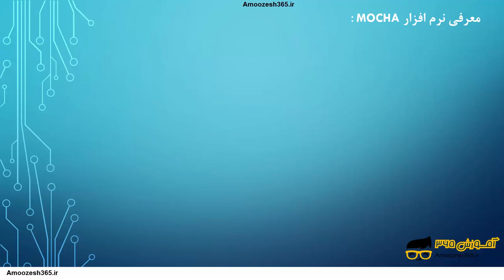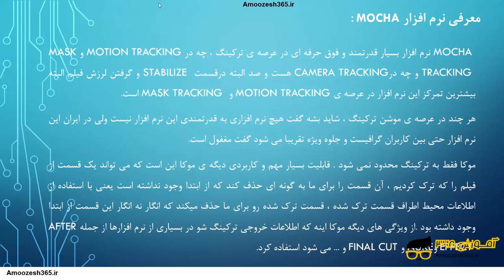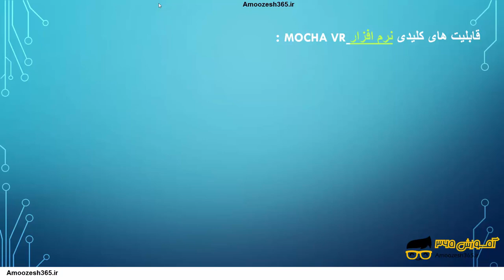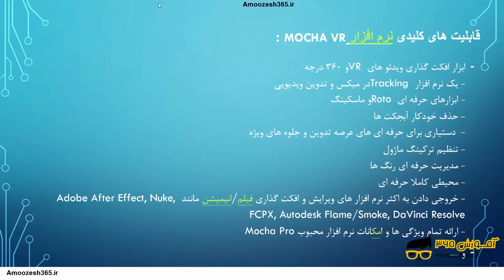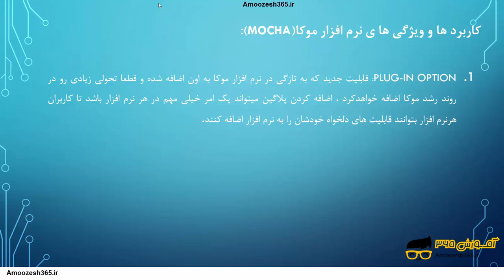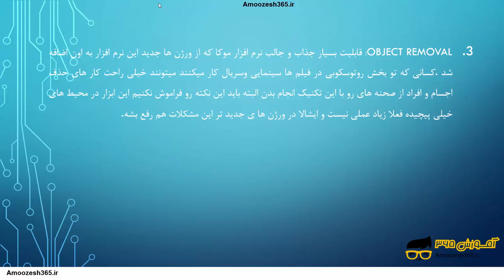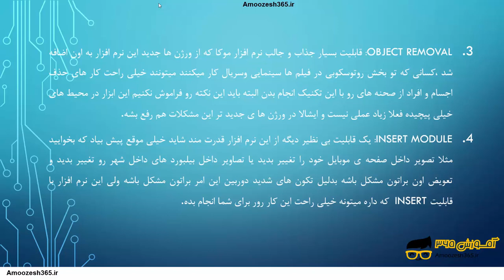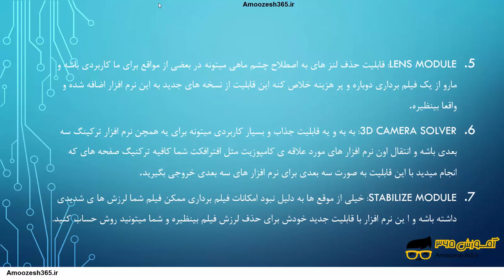معرفی و کاربرد و ویژگی های نرم افزار موکا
معرفی  و کاربرد و ویژگی های نرم افزار موکا از دوره آموزش مقدماتی موکا پرو